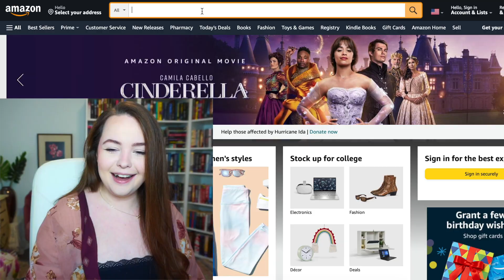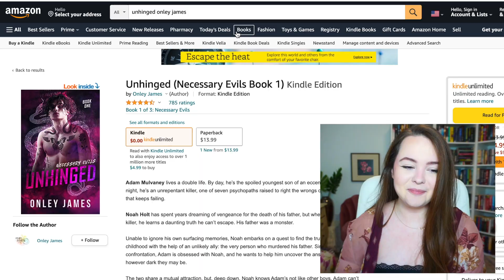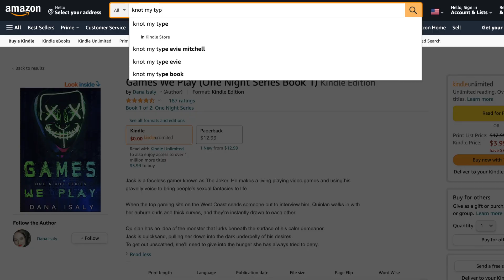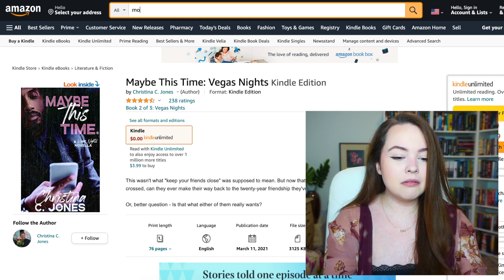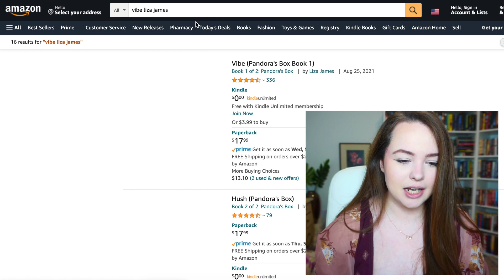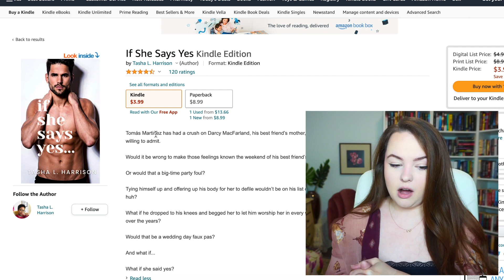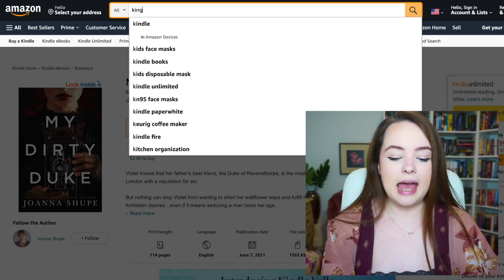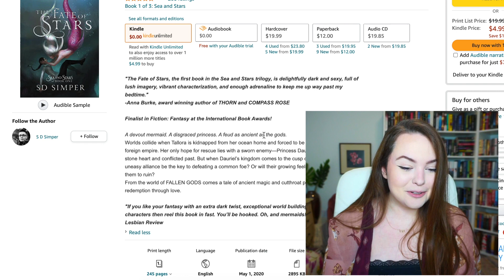Come E-Book Shopping With Me 🌟